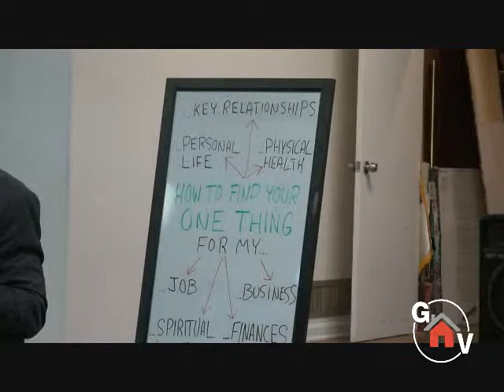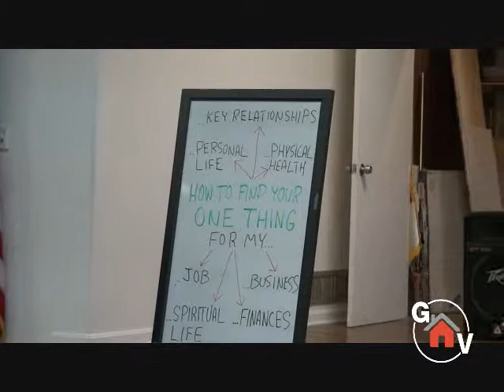The One Thing - Gary Keller's The One Thing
The One Thing by Gary Keller is presented to BNI Positive Power by Dan Rochon of Keller Williams Realty Dan Rochon speaks about The One Thing and answers the surprisingly simple truth to achieving extraordinary results by speaking about The one Thing to his BNI Positive Power networking group.  If you are a business owner in Northern Virginia trying to gain more business,